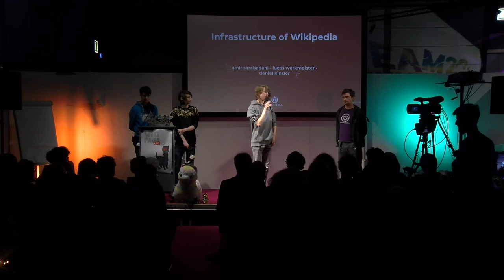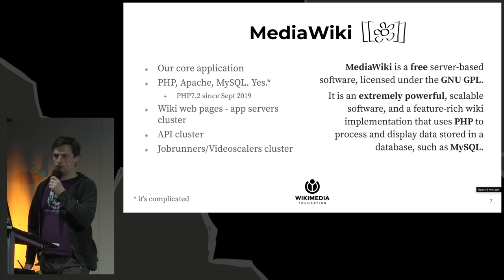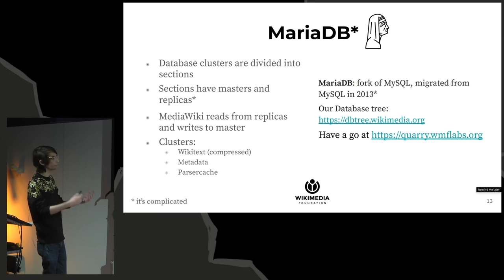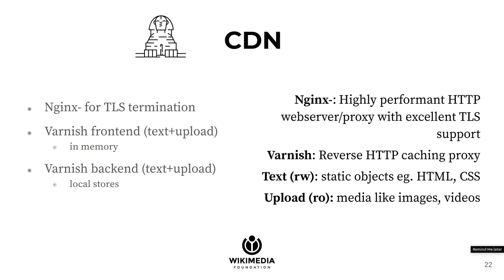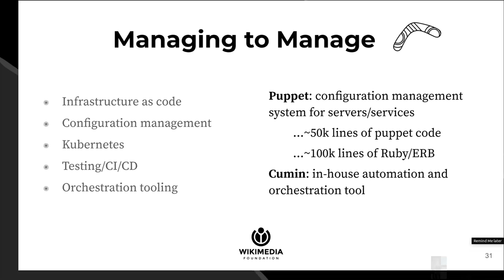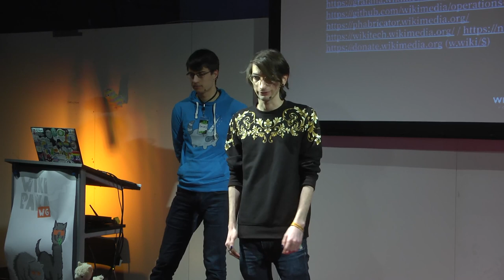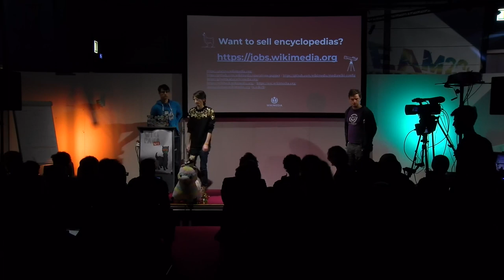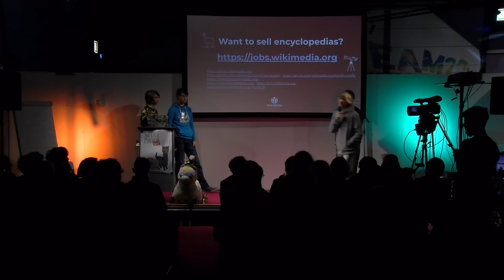36C3 Wikipaka WG: Infrastructure of Wikipedia - deutsche Übersetzung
We will tell you how to serve a hundred thousand requests per second, for fun and non-profit

Wikipedia is one of the most visited websites on earth and runs on donations only. All of our infra is in-house to make sure we protect our users' privacy. This is not easy but it's possible.

If you want to know how we do that, come to our talk. We will explain our system architecture, tell you about our database setup, the caching layers, and all the other bits and pieces.

Amir Sarabadani Lucas Werkmeister Daniel